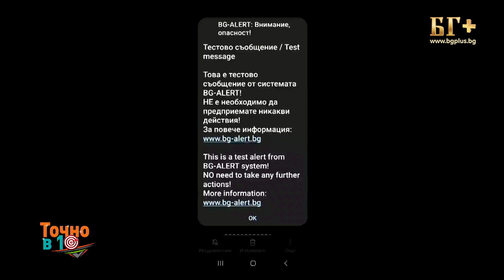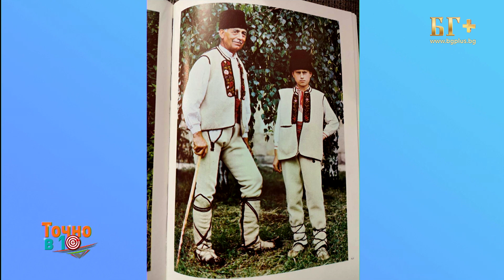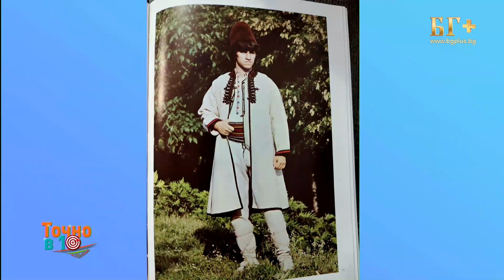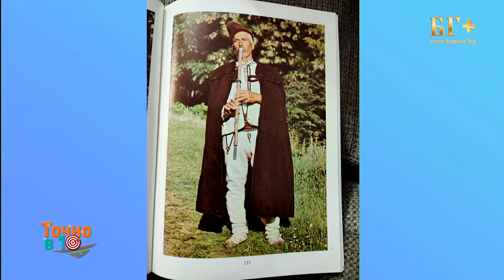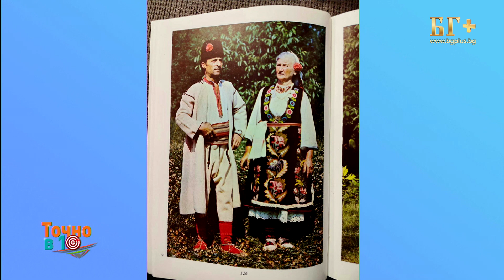ТОЧНО В 10 - еп.44 - със Стефан Николов (23.11.2023)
Гости в предаването - Диляна Маринова - Джуджи

Гледайте ни всяка сутрин точно в 10:00 ч.